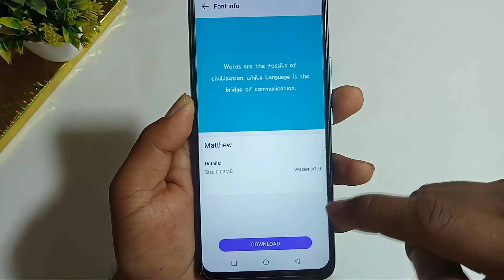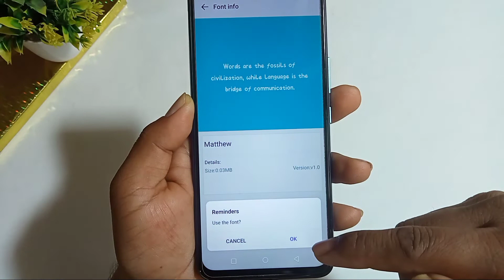How to change font style infinix smart 7 / infinix smart 7 me font style change kaise kare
hello doston aaj ki is video mein humne aapko bataya infinix smart 7 mobile me font style change kaise kiya jata hai